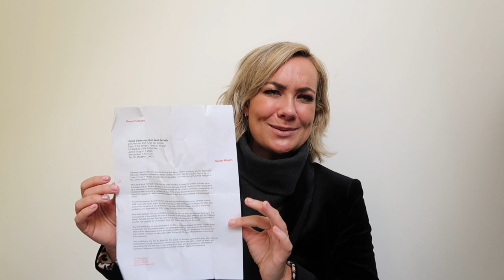WHAT IS AN ART GALLERY?: What does an art gallery do for an artist...art galleries explained!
What is an art gallery? What does it do for an artist? How do I find art galleries in my city, or in any city? I get a lot of questions about art galleries since I go to them so frequently, so I put together a list of the most common questions I get about art galleries...

1. How do you know if a gallery is ‘good’? (6:25)
2. What do you wear to an art gallery? (8:50)
3. Can you take pictures? (9:50)
4. How do you understand/enjoy the show more? (10:24)
5. What can you not do in a gallery? (12:12)
6. How do you know when there's an exhibit? (14:02)
7. Are the artworks for sale? (17:32)
7. Why doesn’t anyone talk to me in galleries? (19:16)

RESOURCES

WEBSITES/APPS

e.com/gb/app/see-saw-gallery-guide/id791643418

LISTS OF GALLERIES TO EXPLORE BY CITY

NEW YORK

PARIS

LONDON

LOS ANGELES